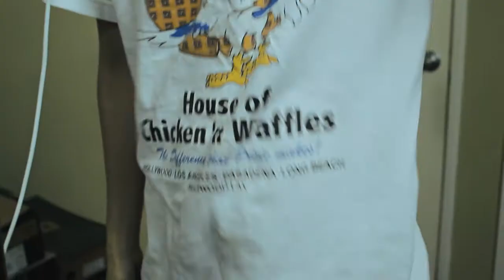Ch9Fam Short Film: The Lab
Just another day in the Lab.

Reuben Sanchez